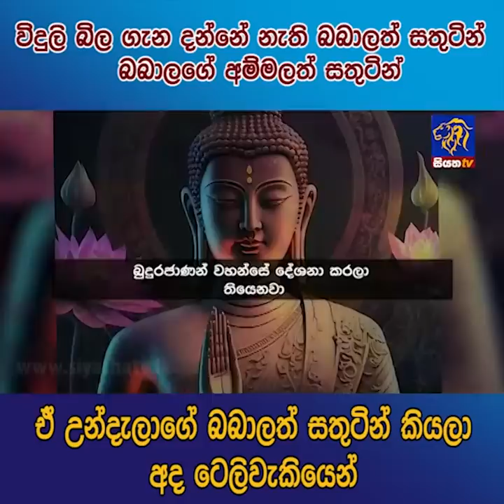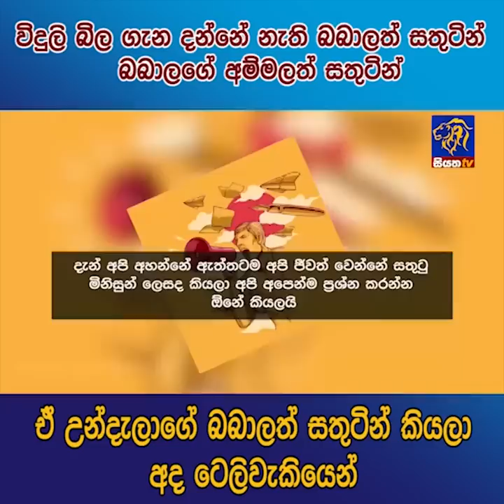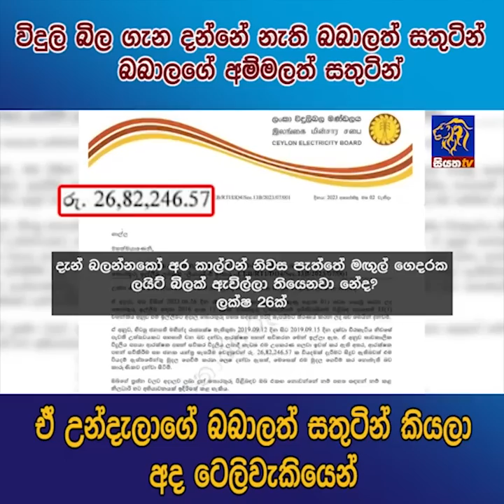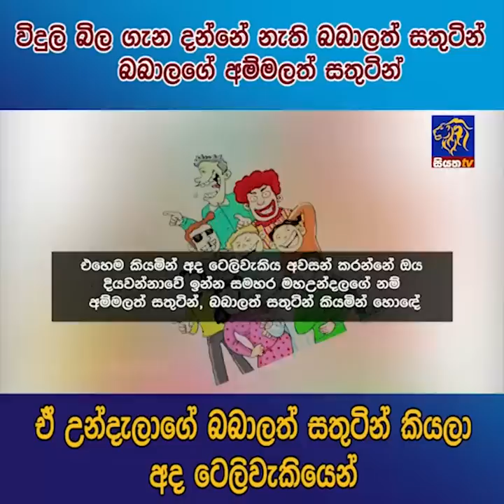විදුලි බිල ගැන දන්නේ නැති බබාලත් සතුටින් බබාලගේ අම්මලත් සතුටින් ඒ උන්දැලාගේ බබාලත් සතුටින් කියලා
විදුලි බිල ගැන දන්නේ නැති බබාලත් සතුටින් බබාලගේ අම්මලත් සතුටින් ඒ උන්දැලාගේ බබාලත් සතුටින් කියලාඅද ටෙලිවැකියෙන්